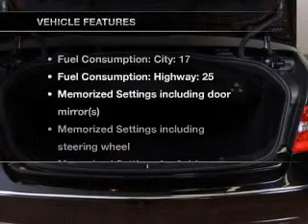2011 Mercedes-Benz E350 - Chicago IL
Year: 2011
Make: Mercedes-Benz
Model: E350
Trim: E-Class
Engine: Petrol
Transmission: Automatic
Color: Black
Mileage: 30520
Address:
1520 West North Ave.